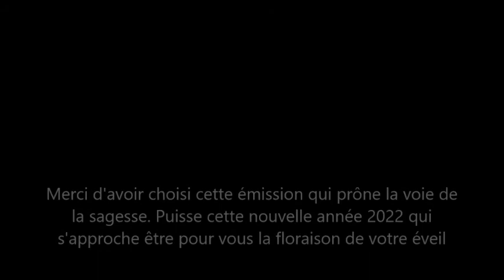700 "La joie de vivre et la paix se trouve en soi" la réunion lè là 41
Le plaisir que l'on découvre à l'extérieur de sa peau est éphémère, mais la joie de vivre et la paix se trouvent en soi, il s'agit de voir la futilité de l'illusion alléchante.

Une discussion entre Jismy RAMOUDOU et Guy ROGER sur le plateau de télé Kréol dans l’émission la réunion lé là.  Emission 41